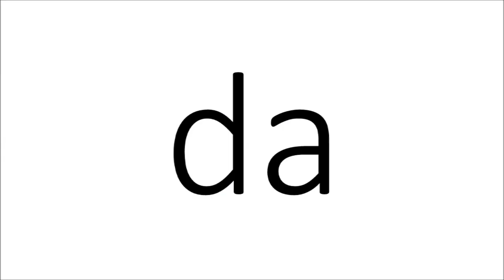Apprendre la lecture - le son (d)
Apprenez simplement la lecture à vos enfants grâce à ce cours disponible sur notre chaîne "Eveiller mon enfant".